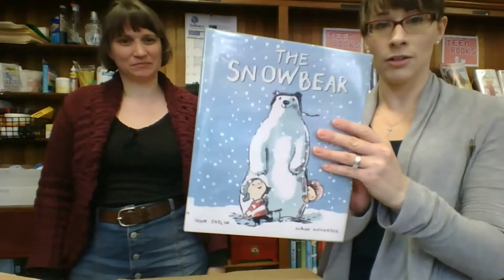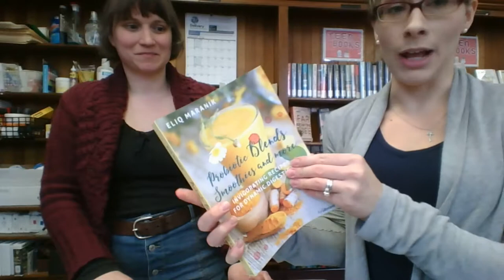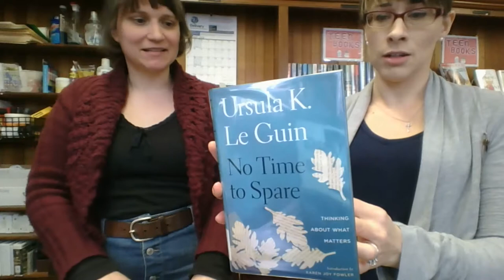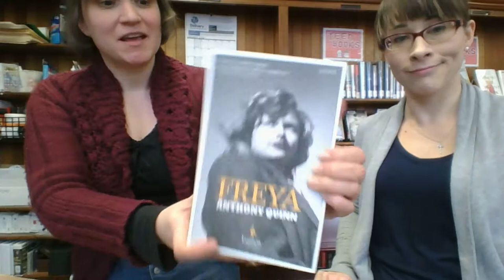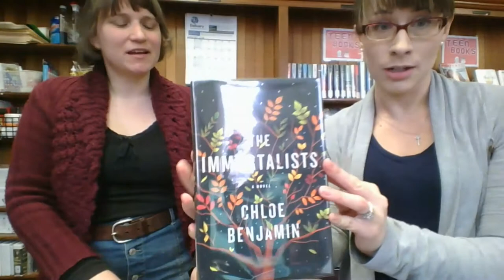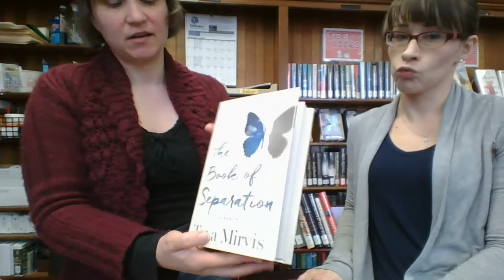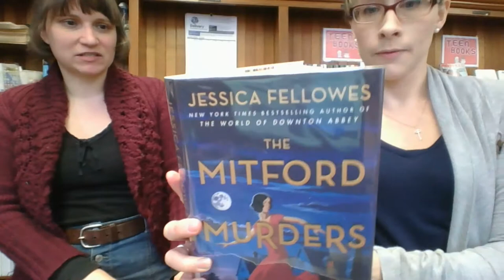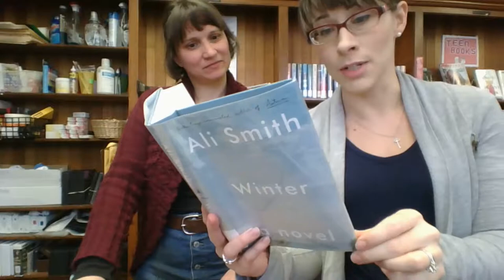Unboxing #13: Big Box of Mysteries (and other stuff too!)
Remember, if you live in Hatfield stop by to vote in our Hatfield Readers Awards. Here's the complete list of items, not in order of appearance:

Winter/ Ali Smith
The Girls in the Picture/ Melanie Benjamin
The Mitford Murders/ Jessica Fellowes
Sleep No More: Six Murderous Tales/ P.D. James
The Music Shop/ Rachel Joyce
The Book of Separation/ Tova Mirvis
Tears of Salt: A Doctor’s Story/ Pietro Bartolo and Lidia Tilotta
Munich/ Robert Harris
The Immortalists/ Chloe Benjamin
The Woman in the Window/ A.J. Finn
Robicheaux/ James Lee Burke
Freya/ Anthony Quinn
The Chalk Man/ C.J. Tudor
The Wife Between Us/ Greer Hendricks and Sarah Pekkanen
The Boat People/ Sharon Bala
No Time to Spare/ Ursula K. Le Guin
Probiotic Blends Smoothies and More/ Eliq Maranik
The Snow Bear/ Sean Taylor
Artemis/ Andy Weir (audiobook)